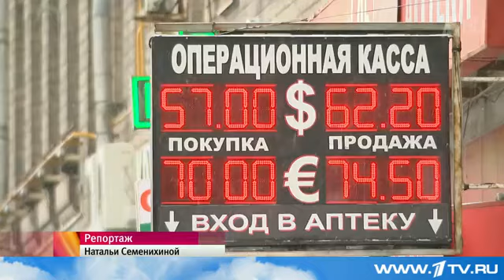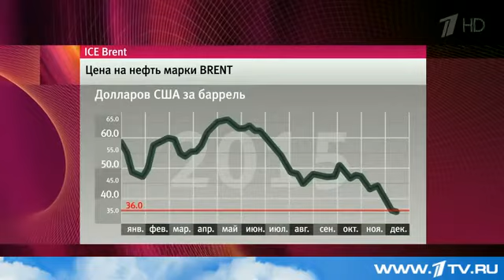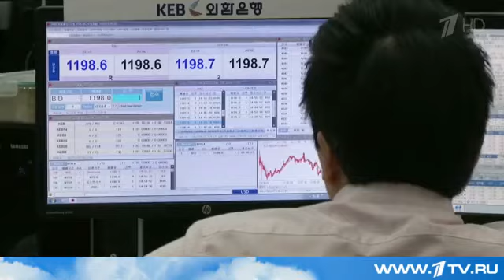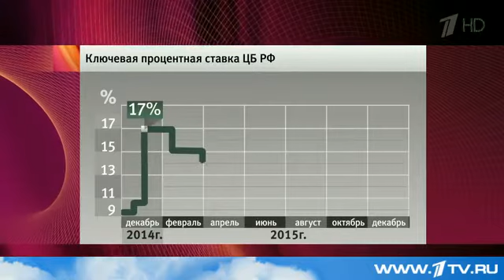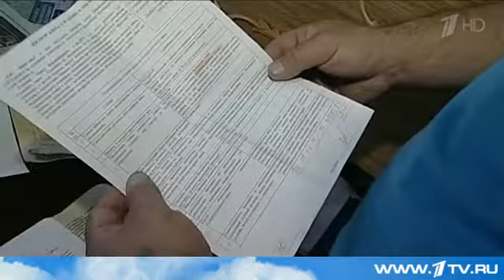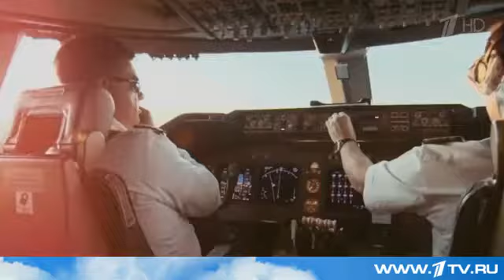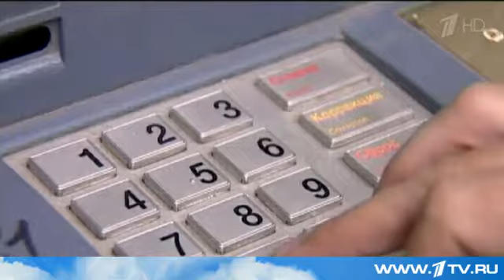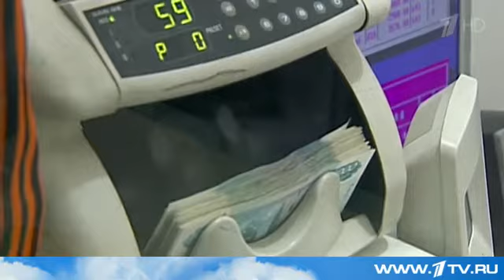Как реагировала российская экономика на четвертый за четверть века кризис Первый канал